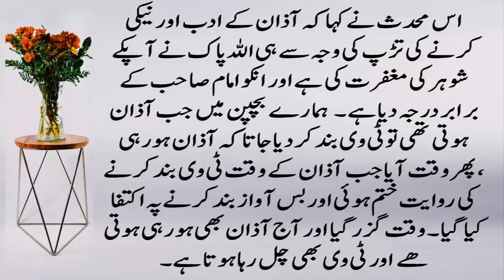Aik Imam sahab on ke paros mein Rahane wale Lohar ki kahani || Dil Ko Chhu Lene wali kahani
Moral Stories In Urdu l Urdu Kahaniya l Sabaq Amoz Kahani l Urdu Moral Stories l Hindi Stories